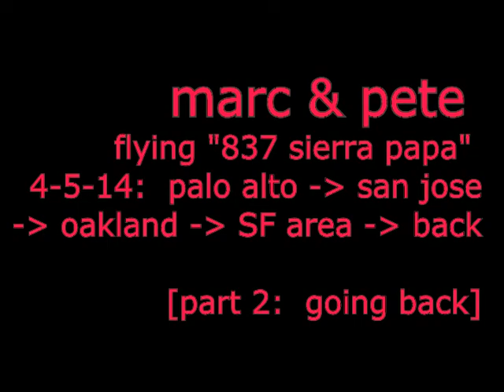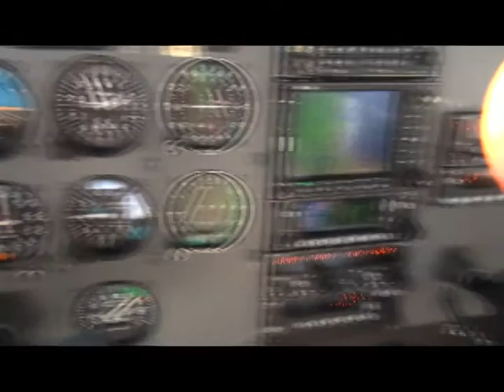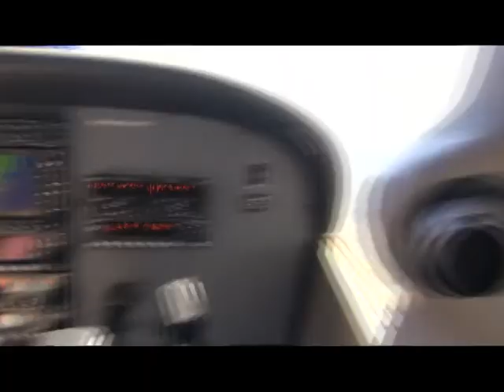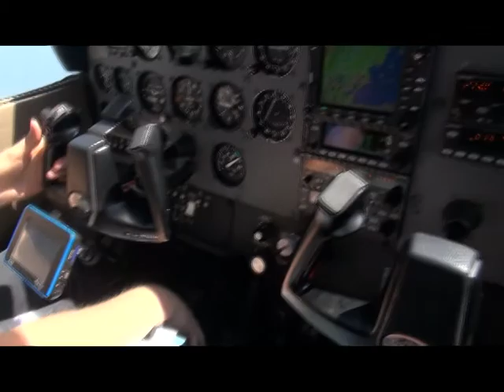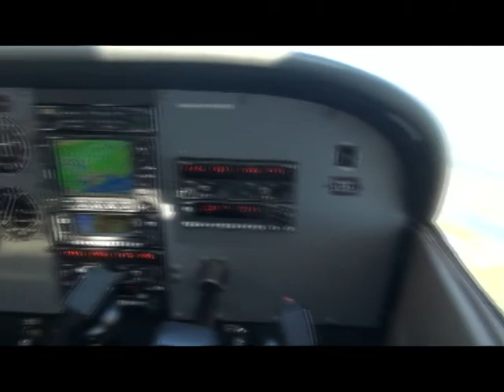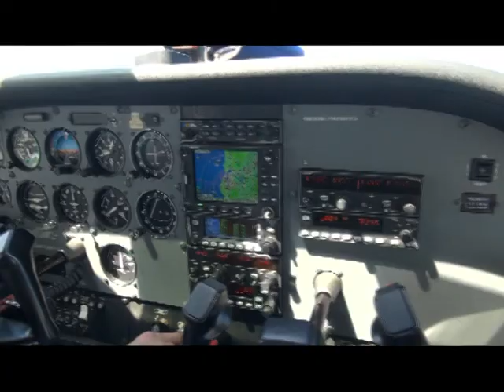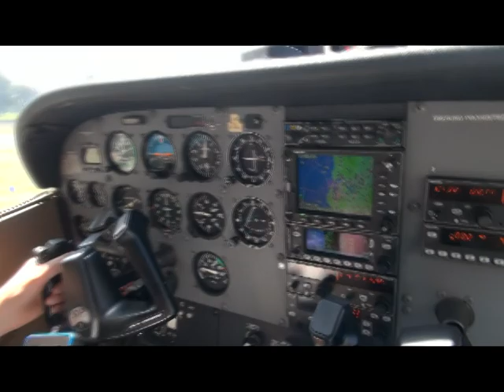flying SF bay tour [part 2/2] 4-5-14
Marc (flying), pete (videotaping).    We took off out of palo alto (KPAO), transitioned over Moffett Field (KNUQ), did a touch-n-go at San Jose Intl (KSJC), got a straight out departure, did another touch-n-go at Oakland Intl (KOAK), continued on a mini bay tour SF, got a class bravo transition past KSFO, and landed again at KPAO.    Super fun!